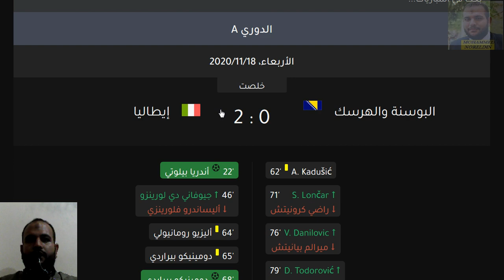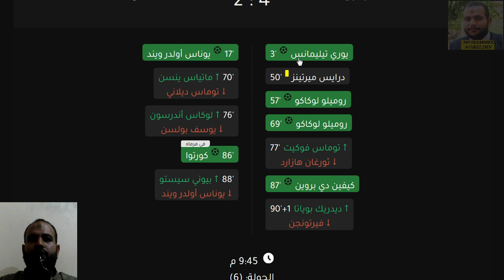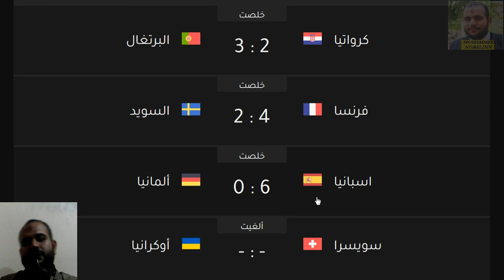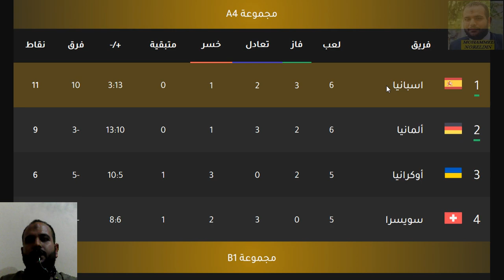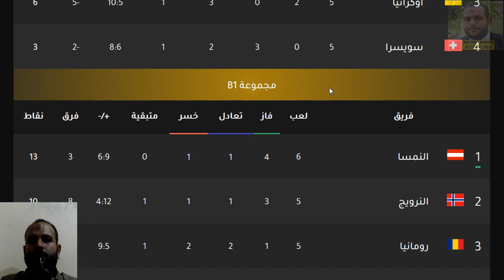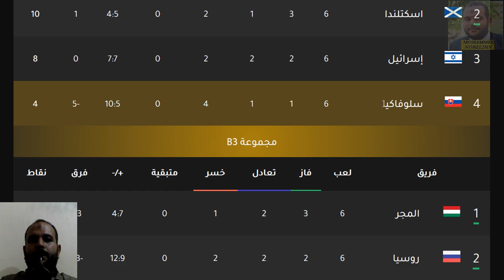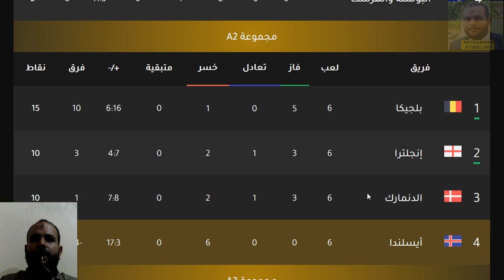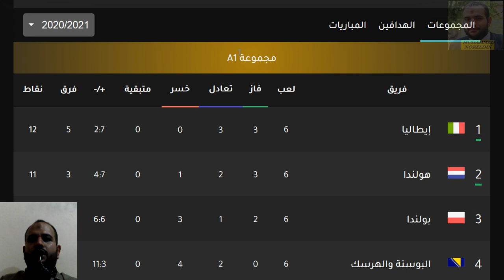ترتيب دوري الأمم الأوروبية 2021 اليوم بعد نهاية الجولة السادسة ترتيب المجموعات وترتيب الهدافين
دوري الامم الاوروبية 2020 ترتيب المجموعات وترتيب الهدافين في الجولة 6 اليوم الاربعاء 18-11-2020

ترتيب مجموعات دوري الامم الاوروبية 2020 وترتيب الهدافين في الجولة 6 اليوم الاربعاء 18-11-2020

ترتيب دوري الأمم الأوروبية اليوم وترتيب الهدافين الاربعاء 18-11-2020 ترتيب المجموعات في الجولة السادسة من دوري الامم الاوروبية وترتيب المجموعات مجموعة المانيا واسبانيا ومجموعة فرنسا والبرتغال

روسيا
تركيا
المجر
بلغاريا
إيرلندا
أوكرانيا
سويسرا
ويلز
اليونان
ألمانيا
المانيا
إسبانيا
اسبانيا
النرويج
النمسا
رومانيا
إيطاليا
ايطااليا
هولندا
بولندا
أيسلندا
إنجلترا
انجلترا